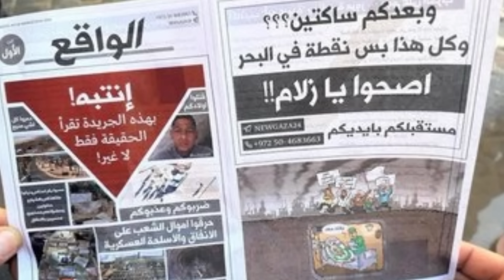Faizan Rizvi Vlogs | 03-02-2024